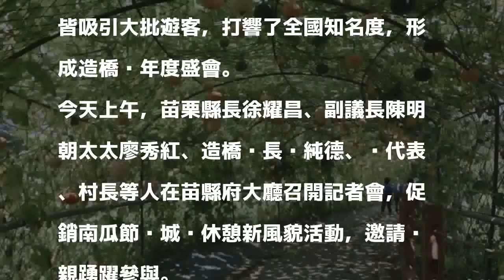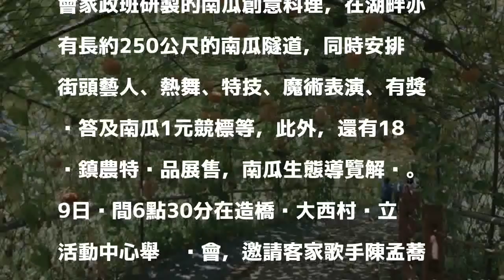造橋南瓜節活動9、10日登場 饒富農趣的週末輕旅行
〔記者張勳騰／苗栗報導〕苗栗縣造橋鄉南瓜節活動，將於9、10日在龍昇村大潭（龍昇湖）登場，湖畔旁有獨特的南瓜隧道，還有各式各樣的南瓜展示及創意料理、以及18鄉鎮市農特產市集一應俱全，9日晚上舉辦晚會，穿插摸彩助興，兩天的活動有吃、有玩，邀請鄉親安排一趟饒富農趣的週末輕旅行。

發表評論評論如下。